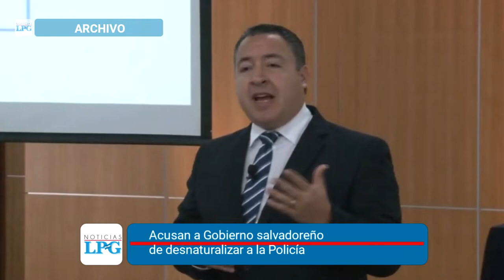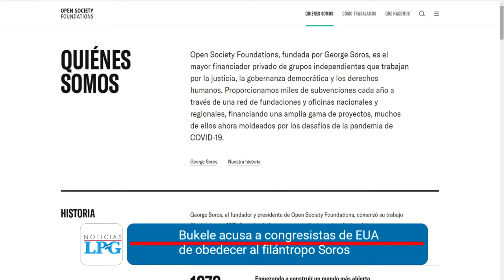Noticiero LPG 12 de noviembre 2020: FGR admite bloqueo por parte del Ejecutivo en allanamientos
¡Visítenos!